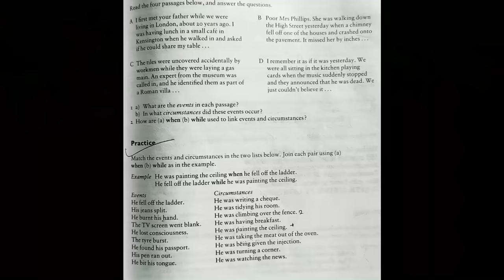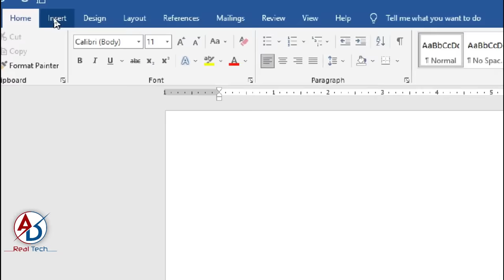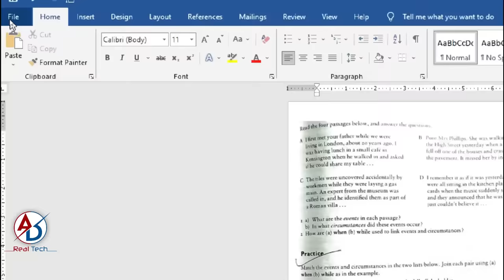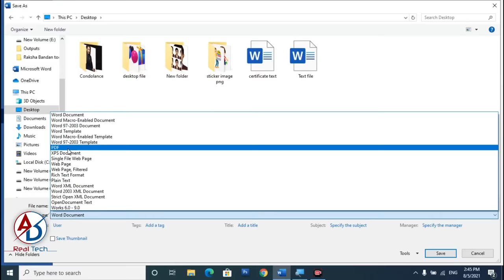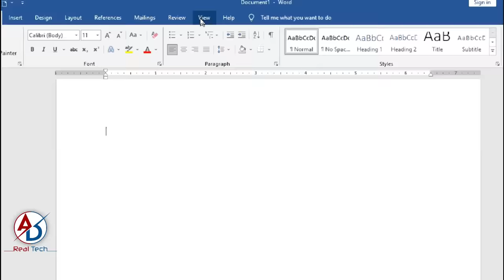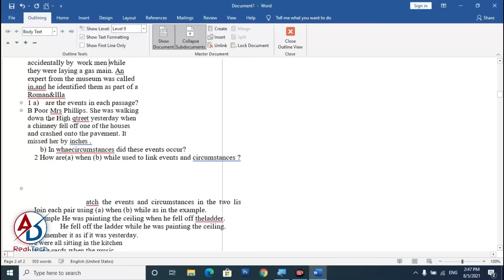How to Convert Image to Text in Microsoft Word Tutorial